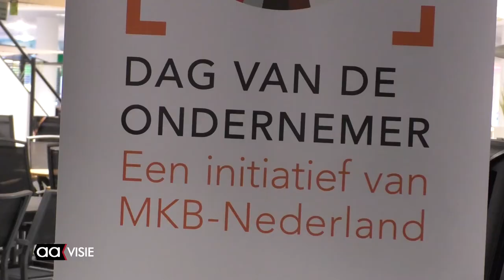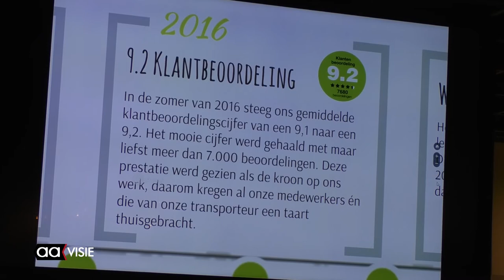Kees Smit meest markante Almelose ondernemer 2017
Kees Smit Tuinmeubelen is uitgeroepen to Meest Markante Ondernemer van Almelo in 2017. Henk Smit, bedrijfsleider en zoon van Kees, nam de onderscheiding bestaande uit een glassculptuur en een officieel document in ontvangst.

De Meest Markante Ondernemer van de stad wordt elk jaar gekozen door MKB Almelo. Vorig jaar viel Martijn Viskaal deze eer te beurt.